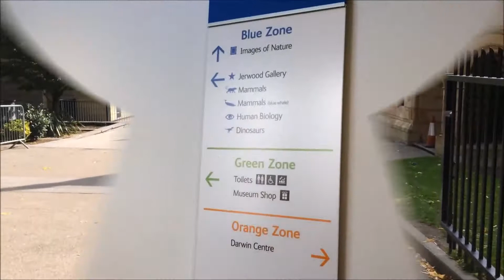The blue whale London Natural History Museum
@ The Natural History Museum in central london. This video shows the blue whale which was a bit dust, dolphins, sharks, killer whales, narwhals and river dolphins + some skeletons of some smaller whales.